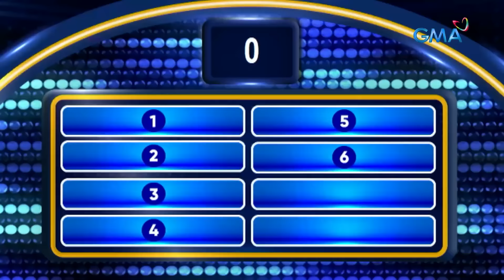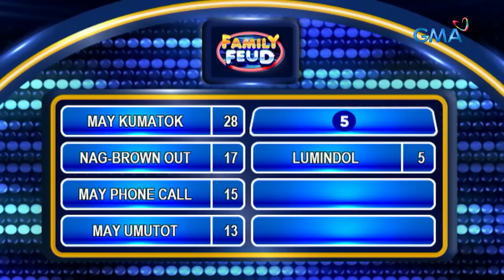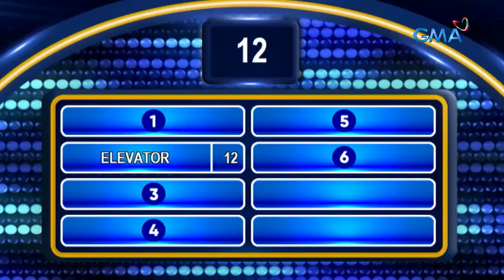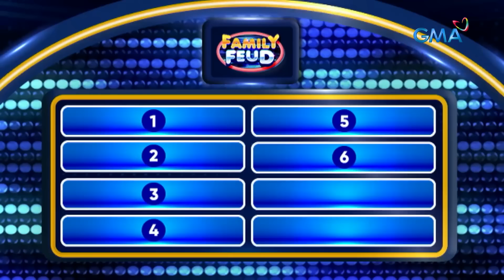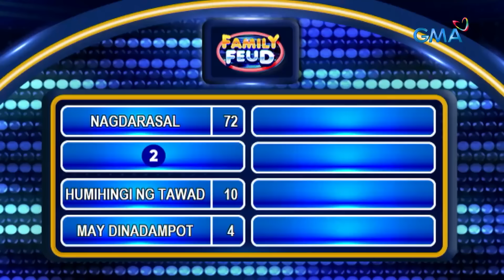Family Feud: Team Major Major vs. Binibesties (March 4,2024) (Full Episode 411)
Aired (March 4, 2024): Pagdating sa labanan ng ganda, siguradong kayang-kaya nila. Pagdating kaya sa patalinuhan at pabilisan, kayanin kaya ng Team Major Major at Team Binibesties ang ibibigay ng survey?